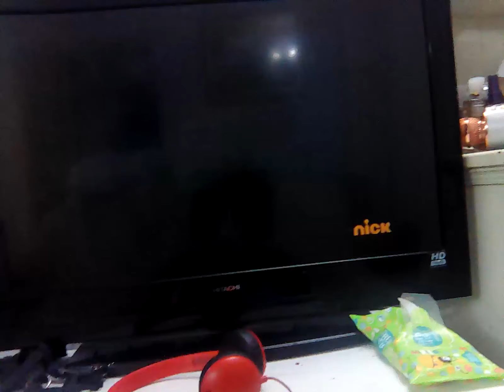6 February 2023